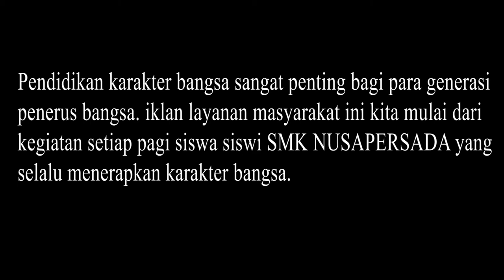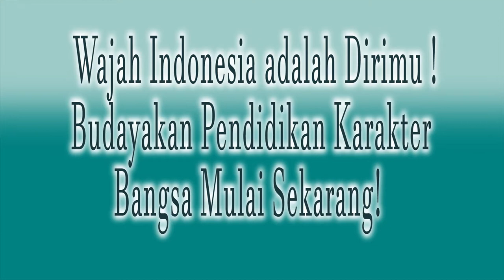UKK MULTIMEDIA ILM ELSA MUSRIYANTI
UKK MULTIMEDIA 2018

ELSA MUSRIYANTI

SMK NUSAPERSADA
Kompetensi Keahlian :
   - Farmasi
   - Multimedia

Jl. Karangbalong No 88
Tengaran, Kab. Semarang, Jawa Tengah
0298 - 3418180